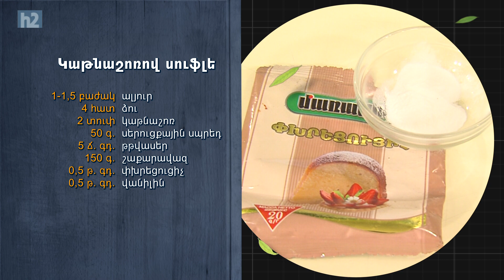Ի՞նչ եփել այսօր - Կաթնաշոռով սուֆլե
Բաղադրությունը՝
Ալյուր - 1-1.5 բաժակ
Ձու - 4 հատ
Կաթնաշոռ - 2 տուփ
Սերուցքային սպրեդ - 50 գ
Թթվասեր - 5 ճ.գդ.
Շաքարավազ - 150 գ
Փխրեցուցիչ - 0,5 թ.գդ.
Վանիլին - 0,5 թ.գդ.

Բարի ախորժակ